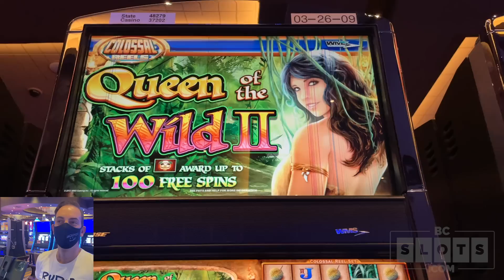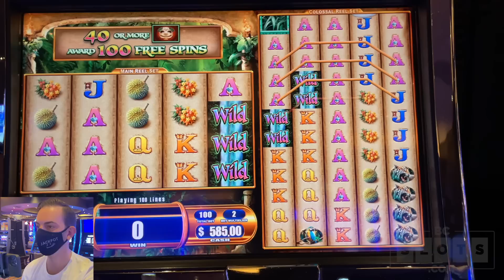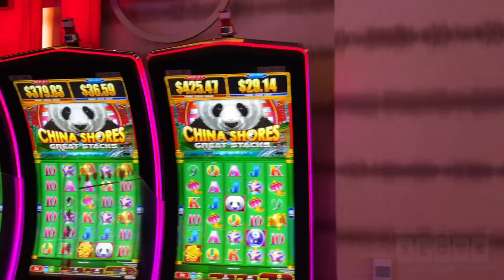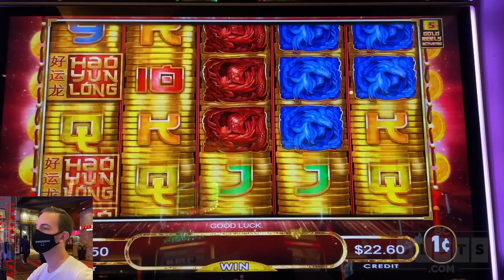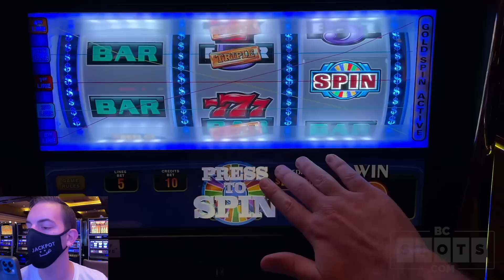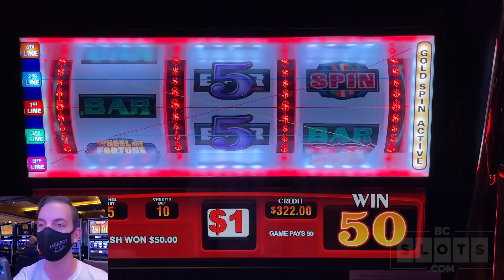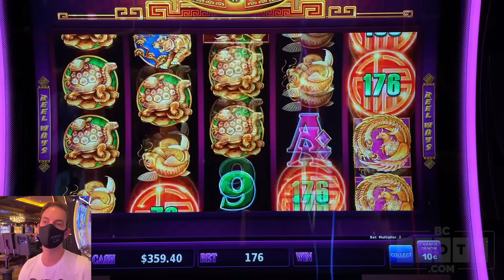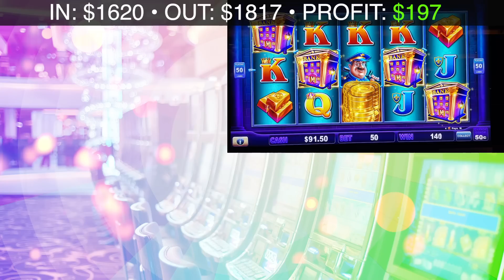DOUBLING UP on the TOP-UP Bonus 🎰 MINOR Progressive Win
We filmed this week's videos at our partner casino, Live! Casino Maryland.
2021 Slot Machines played today:
00:00 Queen of the Wild II
07:05 Gold Reels Hao Yun Long
12:11 Wheel of Fortune Triple Gold
17:54 Endless Treasure

ASSOCIATE PRODUCERS: ASSOCIATE PRODUCERS: George W, Renn J, Anna R, James M, Mark W, Don D, Monica H, Latoya R, Stephanie M, John M
CO-PRODUCERS: D. O, Miles W, Stefanie M, Kenneth T, Stephanie P,  Donna F, Wade S, Sherri B, Candy K, Christian K, Kelli M, Jennifer M, Wendi G, Stacey B, Deb Lightner, Lyn-Ellen S, Susie S, Jose O, Barbara D, Erich H.